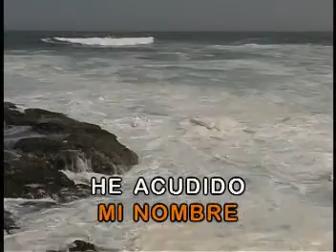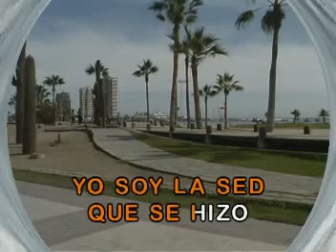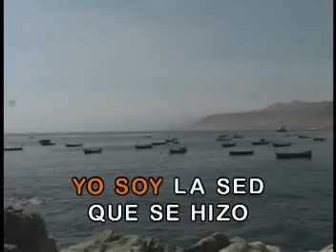Boca de Angel Marco Antonio Solis Las Rocas